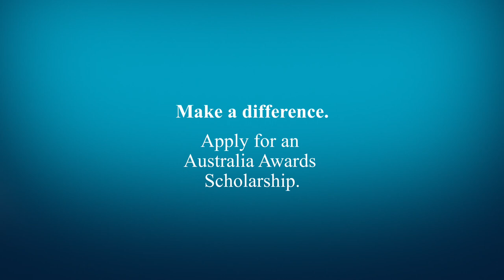Living in Australia_Part 2 – Australia Awards Scholarship